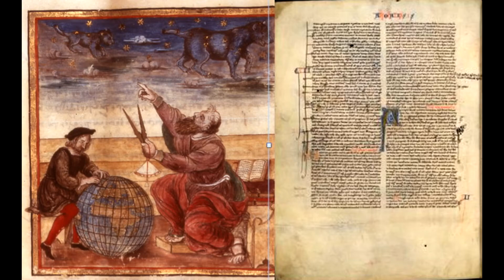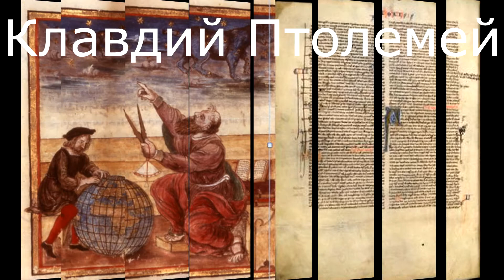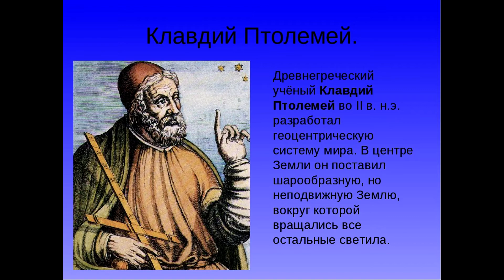Книга 1. О влиянии фиксированных звёзд. Клавдий Птолемей. Тетрабиблос. Четверокнижие - 11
Клавдий Птолемей - Тетрабиблос. Четверокнижие. О Клавдии Птолемее. Об астрономических представлениях Птолемея. О Тетрабиблосе Клавдия Птолемея. О терминологии. О мужских и женских, дневных и ночных планетах. О силе аспектов к Солнцу. О влиянии фиксированных звёзд.
СОВРЕМЕННЫЕ ТЕХНИКИ ПРОГНОЗИРОВАНИЯ.
Прогрессии, Солнечные дуги, Транзиты, Лунации, Затмения, Соляры, Лунары, Планетарные возвращения, Суточные карты, Хорарная астрология, Мунданная (мировая, социальная) астрология, ВОЗМОЖНОСТИ И ОГРАНИЧЕНИЯ прогностической астрологии,
СОЛНЕЧНЫЙ ГОРОСКОП.
Эссенциальные достоинства планет в хорарной астрологи.
Аспекты в хорарной астрологии. Джон Фроули. Уроки астрологии.
Антисы и контрантисы в хорарной астрологии. Неподвижные звёзды. фортуна и арабские части. Через какое время произойдёт событие? Выбор времени. Бернадет Брэди - Предсказательная астрология.